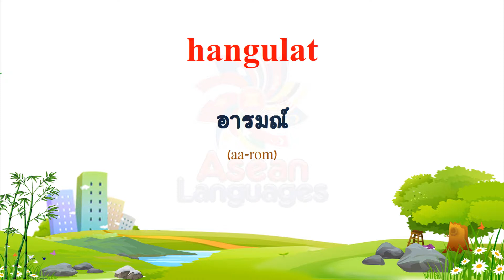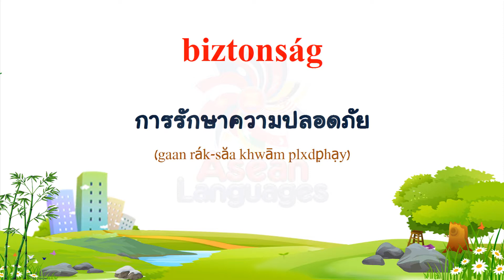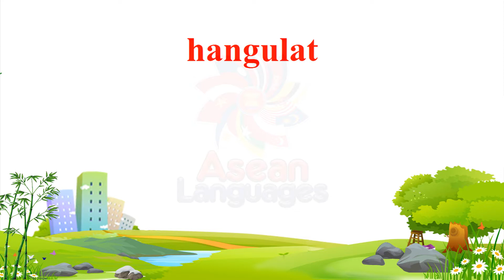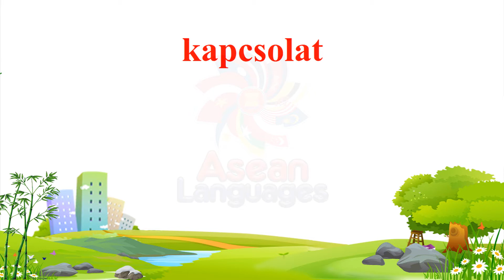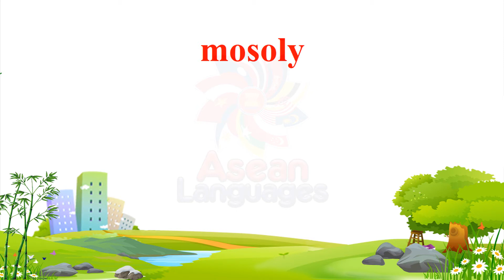ภาษาฮังการี - คำศัพท์เกี่ยวกับความรู้สึก #3